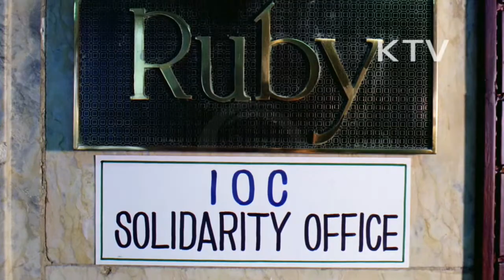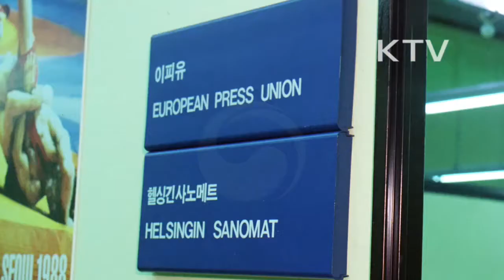대한뉴스 제 1713호-세계는 서울로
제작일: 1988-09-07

각종 IOC관계 회의
-사마란치 위원장 입국과 IOC 개소 (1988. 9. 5 국제올림픽위원회 개소)
-각국 선수들 입국
-선수 입국 (신라호텔)
-소련 전세기 김포 공항 도착
-소련 올림픽 위원과 승마용 말 도착
-요트 선수단과 관광객, 승무원 등을 태운 미하일 호가 부산항 입항
-서울 올림픽 선수촌 개촌
-세계 각국 보도진을 위한 메인프레스 센터와 국제방송센터 개소